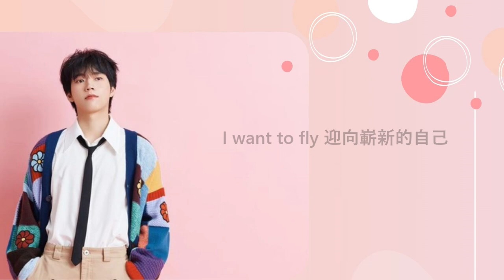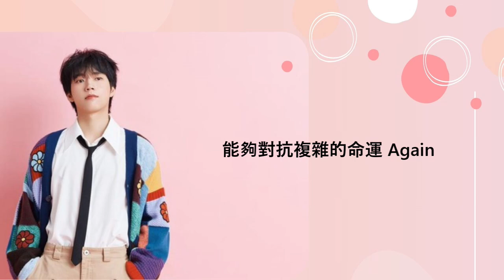[韓翻中字] NAM WOO HYUN (남우현/南優賢) - Love myself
NAM WOO HYUN (남우현) - WHITREE